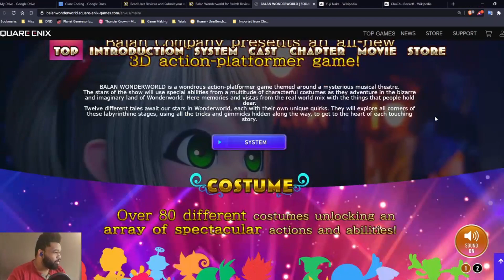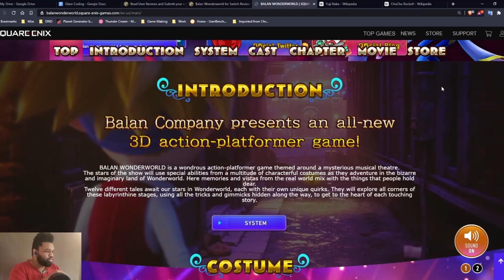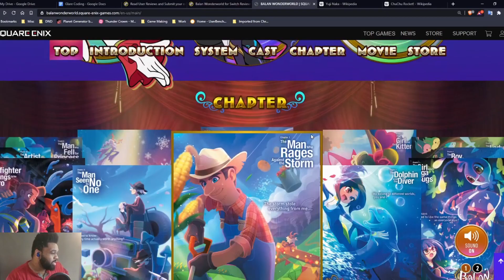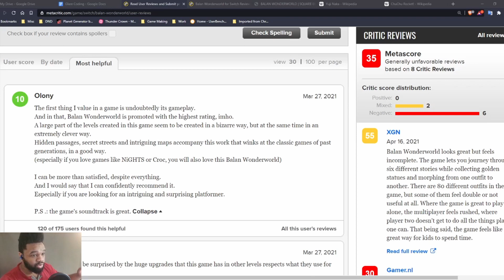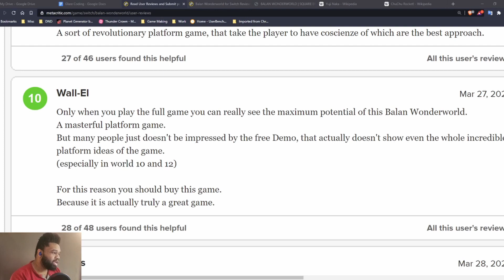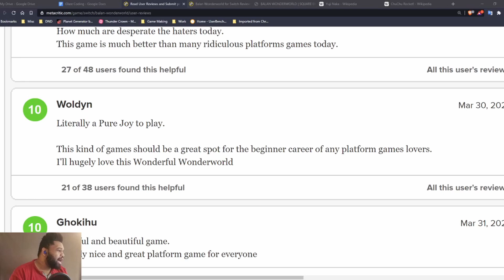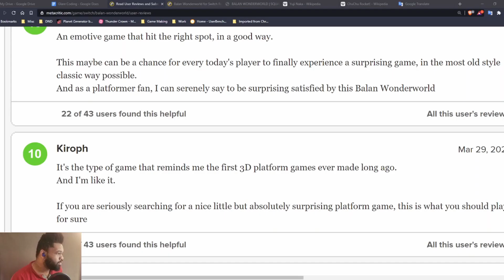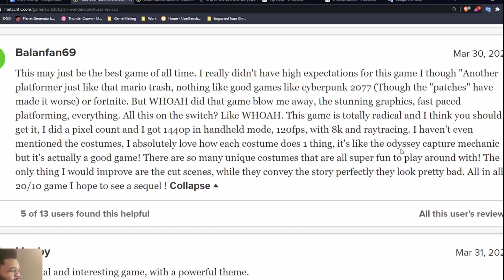Wonder Balanworld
Lrd3rd takes a look at Balan Wonderworld, the newest game from the guy who brought you a game where a human princess kisses an anthropomorphic Blue Hedgehog.